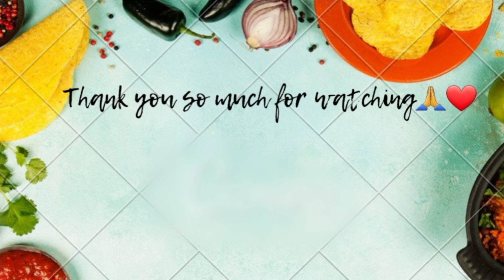Phirni || Dessert || How to make Phirni at home || by Just A Foodiee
Phirni

Phirni is a sweet dish and a type of wet pudding popular in the Indian subcontinent, usually made by boiling milk, sugar or jaggery, and rice
INGREDIENTS

1. Gobindobhog Chal (50 gms)
2. Milk 🥛 (1 litre)
3. Sugar (2 tbsp)
4. Cardamom (2) / Cardamom Powder (1/2 tsp)
5. Salt (1 pinch)
6. Kesar (1 Pinch)
7. Cashew (2-3)
8. Pistachio (2 -3)
9. Almonds (2-3)

Durga Puja Special Recipes